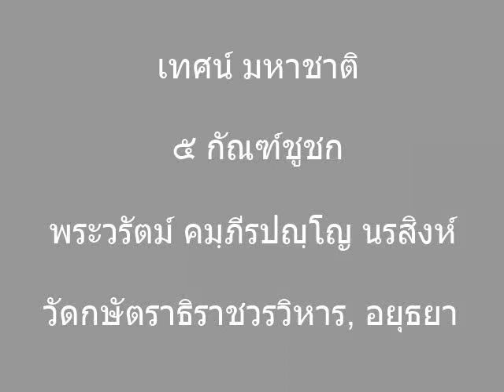เทศน์ มหาชาติ ๕ กัณฑ์ชูชก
A reading of the Fifth Section of a Thai translation of the Vessantara Jataka by Phra Warat Gambhīrapañño Norasingha, recorded at Wat Kassatthrathirat Woravihan, Ayutthaya, Thailand on 13th November 2012.